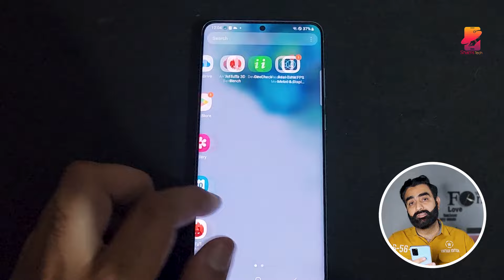Sharp Aquos R5 VS Samsung S 20 Plus | Which One Best ?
The Aquos R5 is a remarkable smartphone that delivers exceptional performance and an immersive gaming experience, making it the ultimate choice for PUBG enthusiasts in Pakistan. With its powerful hardware, stunning display, and optimized software, this device sets a new standard for mobile gaming. Here's why the Aquos R5 is the best phone for PUBG in Pakistan:

Unparalleled Performance: The Aquos R5 is equipped with a top-of-the-line Qualcomm Snapdragon 865 processor, which offers lightning-fast speeds and smooth gameplay. Paired with 12GB of RAM, this phone can handle even the most demanding PUBG sessions without any lag or stuttering.

Stunning Display: The Aquos R5 features a large 6.78-inch Quad HD+ display with a resolution of 3120 x 1440 pixels. The screen offers vibrant colors, excellent contrast, and sharp details, ensuring that you never miss a single detail in the game. The high refresh rate of 120Hz further enhances the gaming experience by delivering smooth and fluid visuals.

Advanced Cooling System: Intense gaming sessions can generate a significant amount of heat, affecting both performance and comfort. However, the Aquos R5 comes equipped with an advanced cooling system that efficiently dissipates heat, preventing thermal throttling and allowing you to play PUBG for hours without worrying about overheating issues.

Immersive Audio: The phone's stereo speakers deliver immersive audio, allowing you to hear every gunshot, footstep, and explosion with incredible clarity. Additionally, the Aquos R5 supports high-resolution audio playback, enhancing the overall gaming experience.

Ample Storage: With 256GB of internal storage, the Aquos R5 provides ample space to store your PUBG game data, as well as other apps, media files, and documents. This ensures that you have all your gaming essentials readily available on your device.

Long-lasting Battery: The Aquos R5 is equipped with a sizable 3730mAh battery that offers excellent battery life, even during extended gaming sessions. You can enjoy hours of uninterrupted PUBG gameplay without worrying about running out of power.

Optimized Software: The Aquos R5 runs on a clean and user-friendly interface, providing a smooth and seamless gaming experience. Sharp has also optimized the software specifically for gaming, reducing background processes and optimizing resource allocation, resulting in improved performance and reduced power consumption.

Durable Design: The Aquos R5 features a robust build quality, ensuring durability even during intense gaming sessions. The phone's sleek design and ergonomic grip make it comfortable to hold for extended periods, reducing fatigue during prolonged gameplay.

In conclusion, the Aquos R5 is the best phone for PUBG gaming in Pakistan. Its powerful performance, stunning display, advanced cooling system, immersive audio, ample storage, long-lasting battery, optimized software, and durable design make it the ultimate choice for PUBG enthusiasts. If you're a mobile gamer who wants to take your PUBG experience to the next level, the Aquos R5 won't disappoint.
The Samsung Galaxy S20+ was released in February 2020 as part of Samsung's flagship S20 series. Here are some key features and specifications of the Samsung Galaxy S20+:

1. Display:
 The S20+ features a 6.7-inch Dynamic AMOLED display with a resolution of 1440 x 3200 pixels. It supports a high refresh rate of up to 120Hz for smoother scrolling and animations.

2. Processor:

The device is powered by either the Qualcomm Snapdragon 865 (in some regions) or the Samsung Exynos 990 (in others), depending on the market.

3. Memory:
 It typically comes with 8GB or 12GB of RAM and storage options of 128GB, 256GB, or 512GB. Additionally, it supports microSDXC cards for expandable storage.

4. Cameras:
The S20+ boasts a versatile quad-camera setup:
   - 12 MP wide-angle primary camera
   - 64 MP telephoto camera with 3x hybrid zoom
   - 12 MP ultra-wide camera
   - DepthVision camera for improved portrait shots and augmented reality applications.
   The device supports up to 8K video recording.

5. Battery:
It is equipped with a 4500mAh non-removable battery with support for fast charging, wireless charging, and reverse wireless charging.

6. Connectivity:
The S20+ supports 5G connectivity where available, as well as Wi-Fi 6, Bluetooth 5.0, NFC, and USB Type-C.

7. Operating System:
 It runs on Android 10 with Samsung's One UI 2.1 on top.

8. Design:
 The S20+ features a glass sandwich design with an aluminum frame. It is IP68 certified for dust and water resistance.

9. Other Features:
The device includes an ultrasonic in-display fingerprint sensor, stereo speakers tuned by AKG, and support for Samsung DeX for desktop-like productivity.